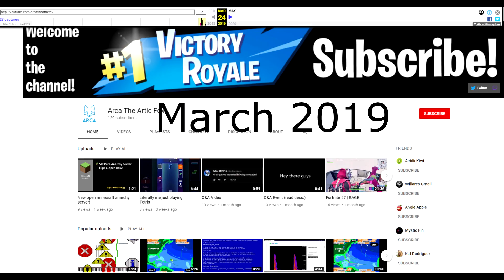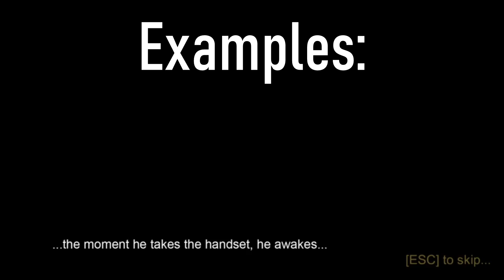REWIND 2019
As of January 1, 2023, no new videos will be posted to this channel. I have moved to a new main channel, where I talk about old technology! In addition, I have a extras channel for video web logs, behind the scenes, update videos, and more!

Ready for a greater 2020